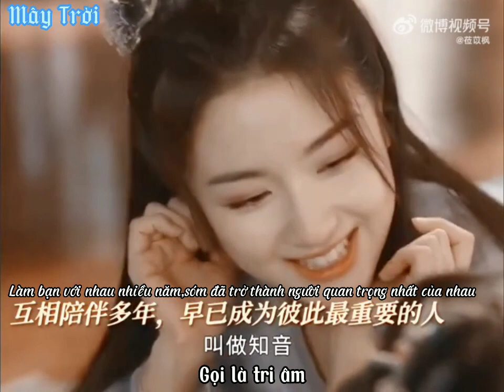Chúng ta còn có ước định một đời, Mạn Mạn đừng đi 😭😭😭. Phim | Tinh Lạc Ngưng Thành Đường